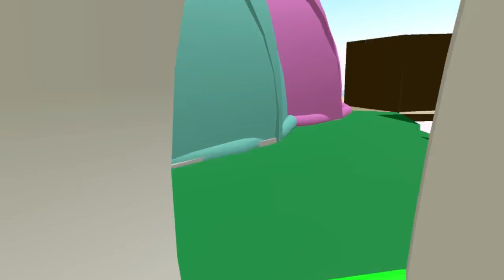Venn Diagrams: Initial Experiments in VR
Quick iterations on 3d VR Venn Diagrams, including architectural and environmental Venn Diagrams. Sketched in Anylands.